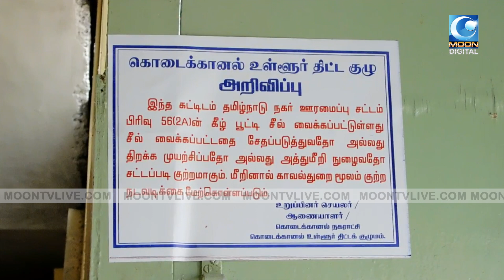அனுமதி இல்லாத கட்டிடங்களுக்கு சீல் ! | Kodaikkanal | Seal | Buildings